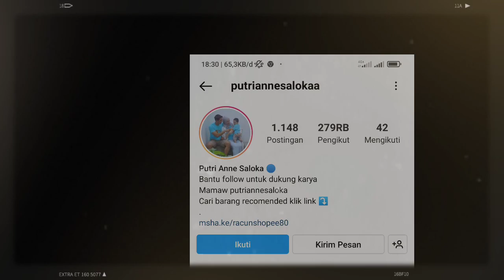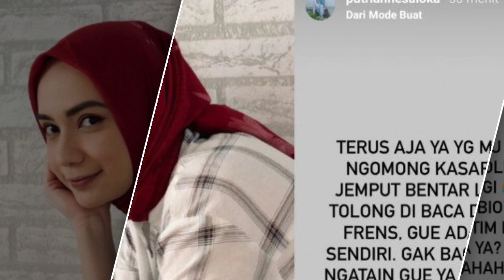PUTRI ANNE HAPUS NAMA SUAMI DI AKUN INSTAGRAM, IMBAS VIDIO MERSA ARYA SALOKA DAN AMANDA MANOPO